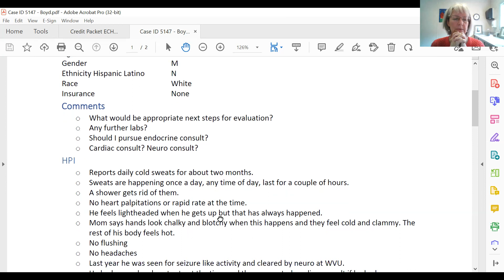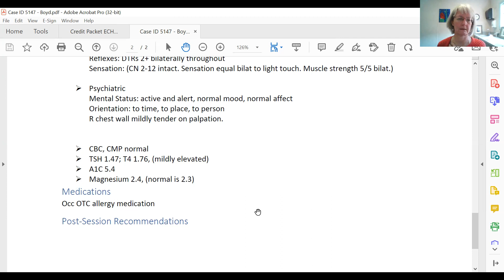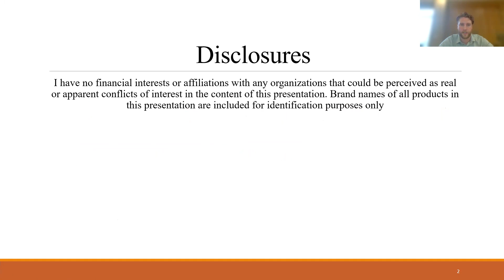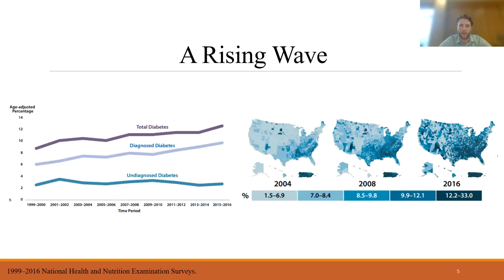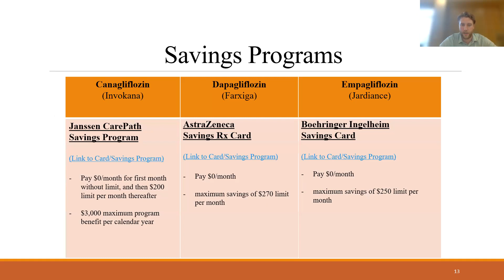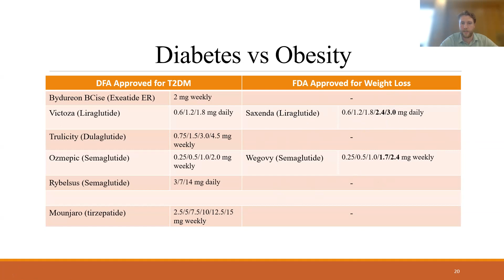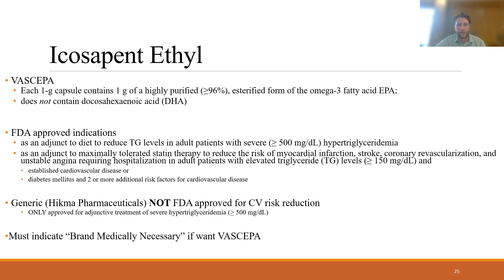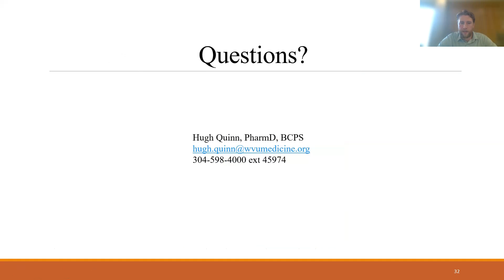Insurance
WVCTSI Project ECHO Endocrine 2/22/2023